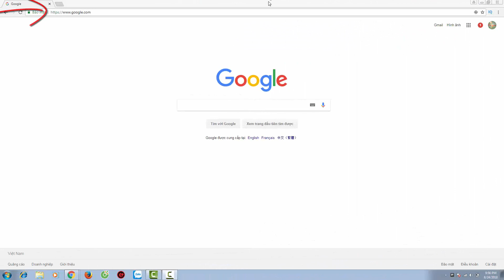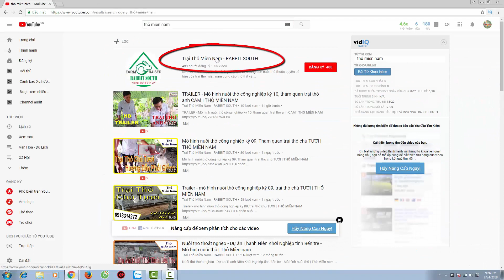Ghé Thăm Trại Thỏ Của ANH NGHĨA Ở Gò Dầu Cùng Thỏ Miền Nam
Thỏ Miền nam xin giới thiệu trại thỏ của anh nghĩa ở gò dầu. mô hình nuôi thỏ tăng thêm thu nhập.
với kinh phí đầu tư trại kiên cố chỉ 20 triệu đồng.

Mời các bạn đăng ký theo dõi kênh để xem được nhiều video hay tại: